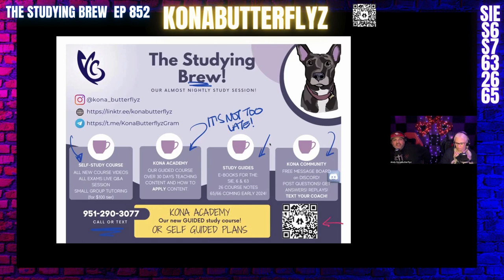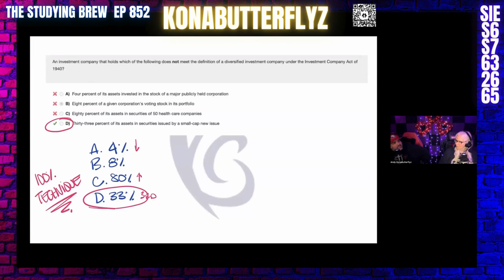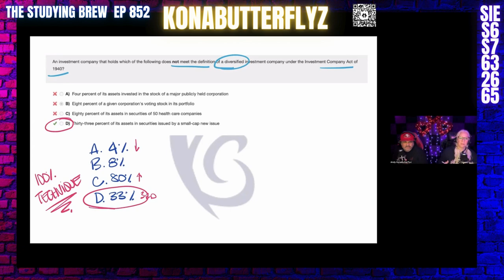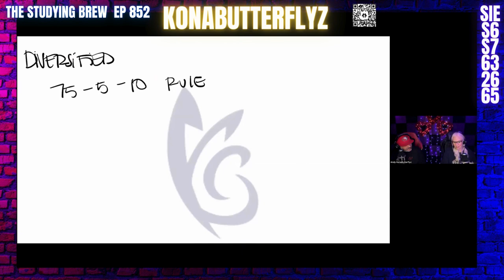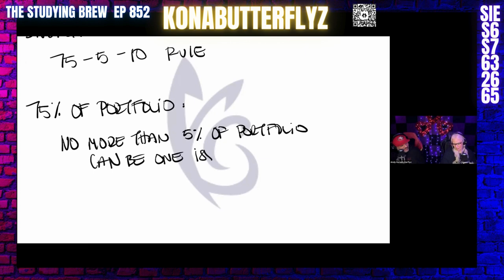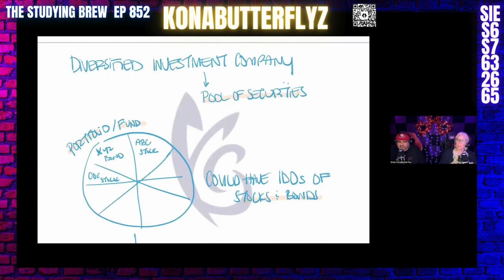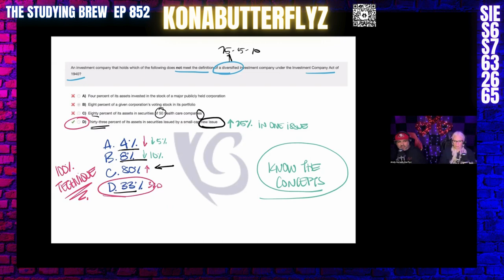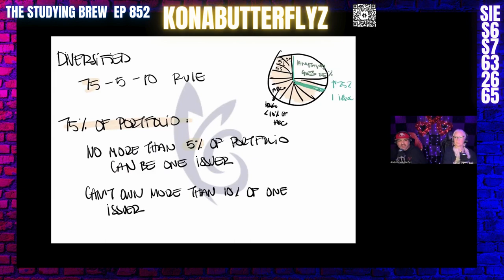The Studying Brew 852 (Investment Companies)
This was the Studying Brew 852 on 2/7/24 for a Free Content Wednesday. On this night, we had a great question left on Discord that led to an easy way to understand investment companies. You are going to love this like you love pizza or pie.
If you find this video helpful, this is a free, fun explanation of this "Pain in the Assets" topic. Check out our membership options for longer explanations and live sessions. Great for those studying the SIE, Series 6, 63, 26, 65, and keep that PMA!

Andy KonaButterflyz